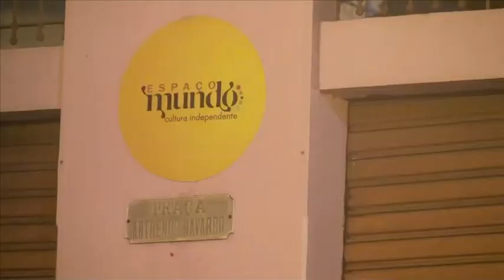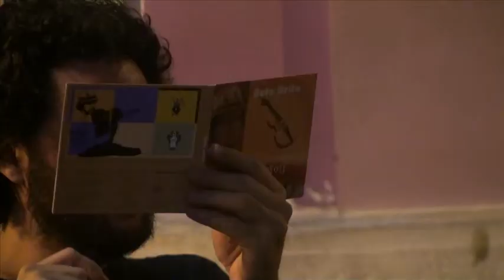Coluna Fora do Eixo Nordeste - João Pessoa 2011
A coluna reuniu-se com o primeiro secretário de cultura da história da Paraíba, Chico César. Rayan Lins, integrante do coletivo Mundo agora integra essa nova gestão pública, enquanto o coletivo Mundo se reconfigura frente aos novos desafios.

O coletivo Mundo